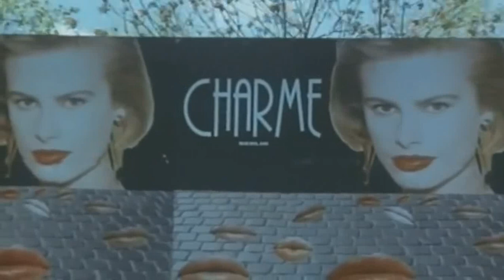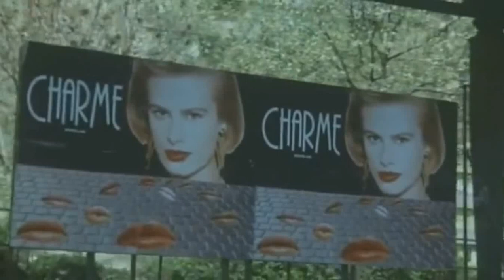Scoop (1992)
"Scoop" è una miniserie televisiva in 6 puntate x 3 episodi,  trasmessa su Rai 2 ogni martedì e mercoledì dal 14 gennaio al 29 gennaio 1992.

Cast: Michele Placido, Simonetta Stefanelli, Alessandra Acciai, John Savage, Federica Moro, Alessandro Stefanelli, Kim Teeling, Guido Alberti, Tino Carraro, Renato de Carmine, Alina de Simone, Maurizio Donadoni, Emidio la Vella, Rosalia Maggio, Eros Pagni, Corrado Pani, Biagio Pelligra, Giacomo Piperno, Antonio Salines, Mattia Sbragia, Renato Scarpa, Augusto Zucchi, Enrico lo Verso, Ivano Marescotti, Denny Cecchini, Moira Grassi

1) Fattore umano - Dopo aver fallito nel tentativo di venire a capo di una vicenda di spionaggio, Marco Bonelli riesce a svelare una pericolosa speculazione industriale e a sventare un piano criminale
2) Segreto professionale - Bonelli riesce a ottenere un'intervista esclusiva ad un sequestrato nascosto sull'Aspromonte. Trascorsi alcuni giorni con i rapitori, al suo ritorno viene accusato di favoreggiamento, affrontando atteggiamenti omertosi e destreggiandosi tra faide e vendette dell' 'ndrangheta per ottenere una verità che non sarà mai pubblicata sul suo giornale: in mancanza di prove, la giustizia non fa il suo corso e Bonelli rimane impotente con la sua rabbia.
3) Servizi segreti - Nell'ultimo episodio, ambientato in Spagna, il giornalista si trova coinvolto nelle trame del terrorismo internazionale; tra servizi segreti deviati e complotti, ritrova suo fratello Guido, ma perde il suo caro amico fotoreporter Jack, con le cui rivelazioni riuscirà a svelare gli intrighi dei servizi segreti e a impedire un attentato al Vaticano.